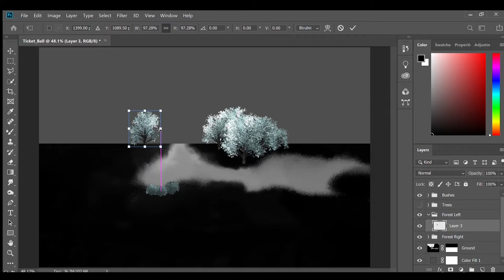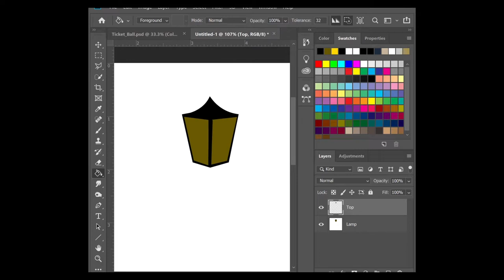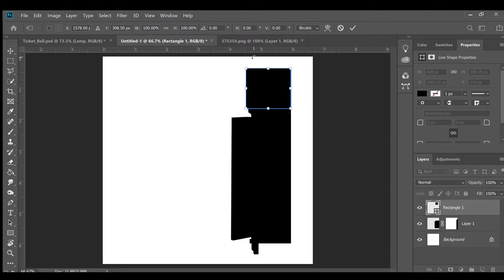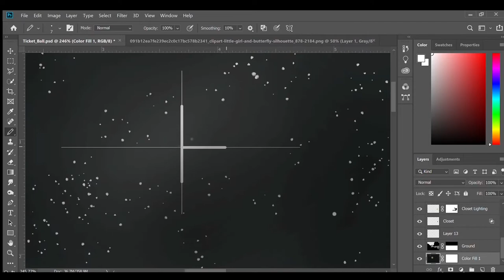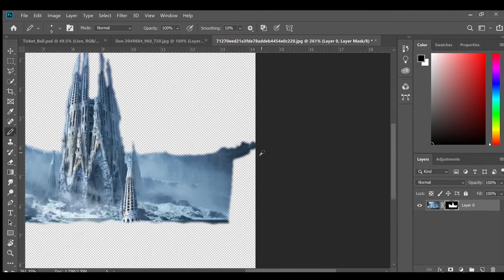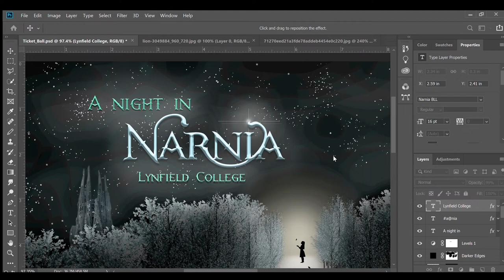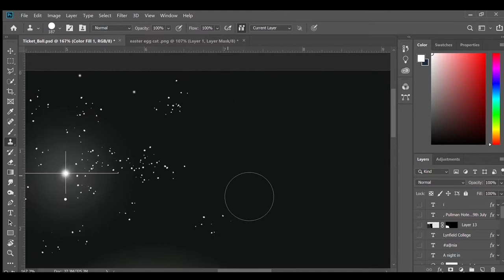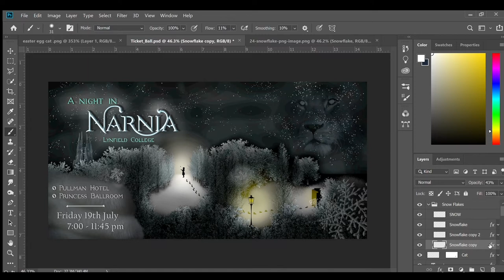Lynfield College Ball Ticket Design | Speed Art | Timothy Sanvictores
Watch Me Design a Ticket for the Lynfield College Ball. This will go towards the competition where the picked design will win a free ball ticket.

Gear:
Adobe Photoshop

Camera:
Canon 200d
Garmin Virb

Lenses:
18mm - 55mm stm kit
70mm - 300mm kit